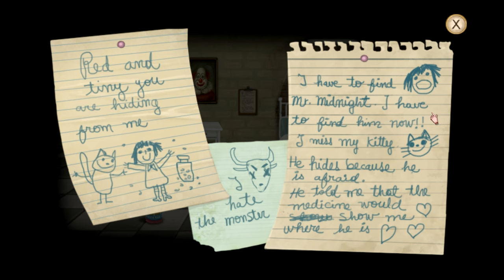Let's Play Fran Bow - Part 1 One Sick Little Girl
Let's play Fran Bow! Our happy family was torn apart (literally) by our very own personal satanic demon, we're hallucinating unspeakable monsters and raining carnage of our loved ones, and we're imprisoned in an asylum forced to taking a conga line of antipsychotic meds that turn our world into a nightmare of fear, death, and darkness. But hey it's not so bad! We actually seem to be pretty OK with things.